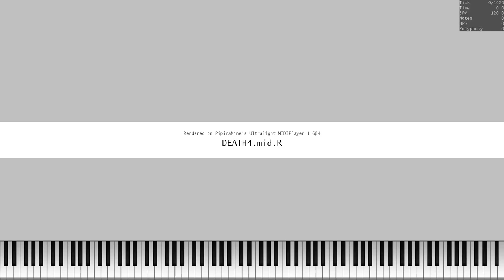DEATH.mid - 1.4 BILLION NOTES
FINALLY I RENDERED 1.4 BILLION NOTES (jk)
I used the SOR, then merged to 16x times using MIDI Merger Lite.

Notes: 1,410,048,000 (25,067,520)

Used Program: UMP, FFmpeg
Used Soundfont: KSP (No Pan Bright Rnd Delay)
Used Synth: Keppy's MIDI Converter (500 Voices)